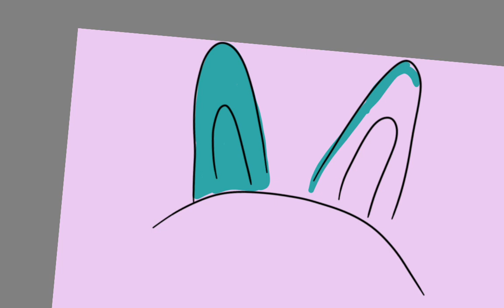Cat ears on cat